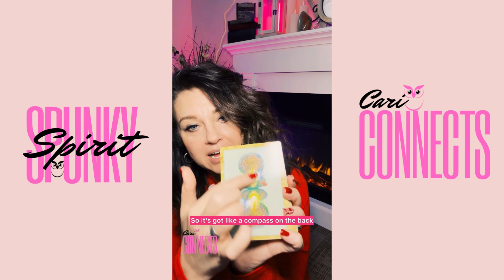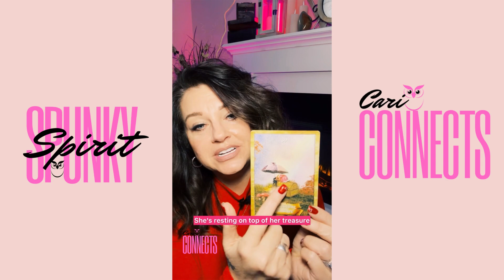Cari Connects - Feb 12th